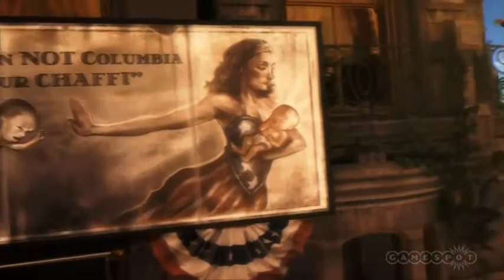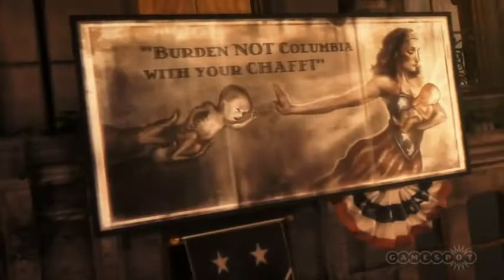BioShock Infinite: Ken Levine Interview by Gamespot